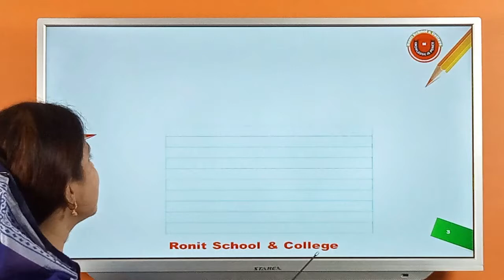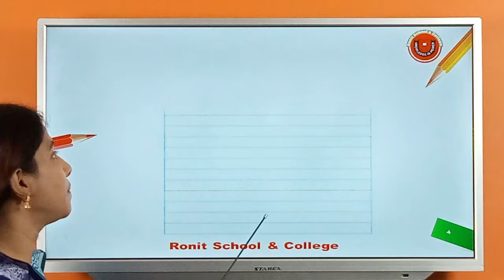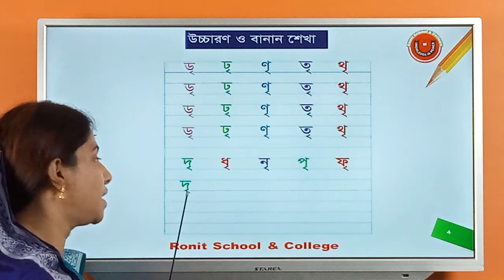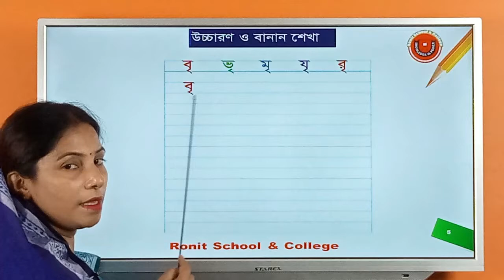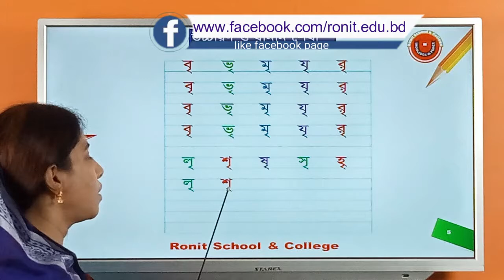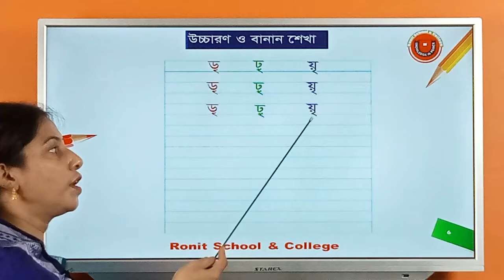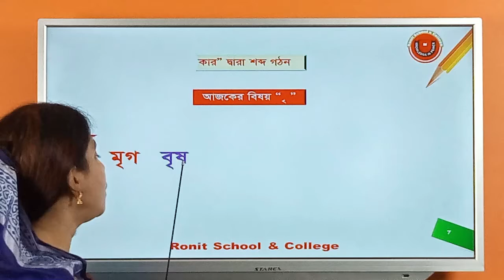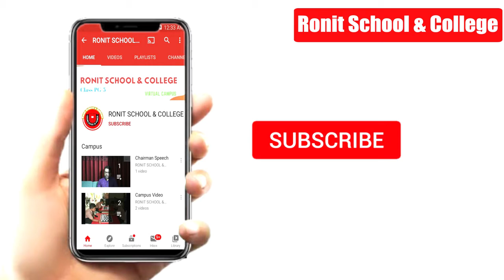কার যোগে বাংলা উচ্চরণ ও বানান শেখা ( ৃ কার) পর্ব-৬ || Ronit School & College